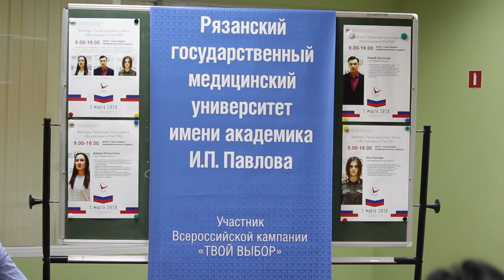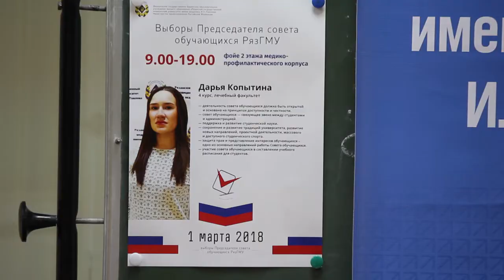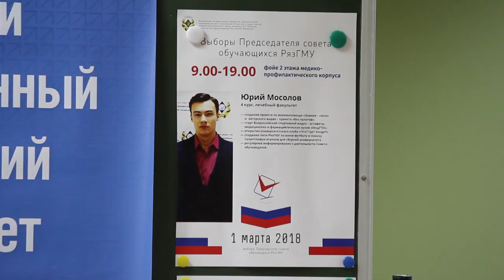В январе 2018 года стартовала компания под названием «твой выбор»